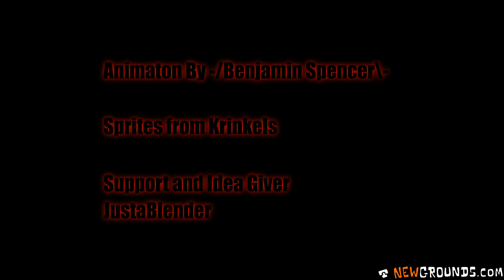GIVE ME MY DAD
Hank wanted his dad